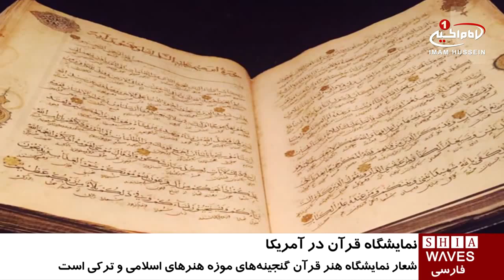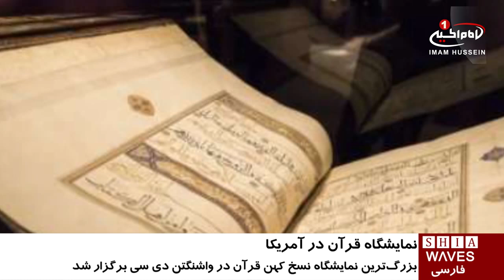آغاز به كار بزرگ ترین نمایشگاه نسخ کهن قرآن، در آمریکا / ۲ آبان ۱۳۹۵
آغاز به كار بزرگ ترین نمایشگاه نسخ کهن قرآن،  در آمریکا

بزرگترین نمایشگاه نسخه‌های کهن قرآن کریم در آمریکا از روز شنبه کار خود را در «واشنگتن، دی . سی»، پایتخت این کشور آغاز نمود.

این نمایشگاه که در سالن «آرتور. ام ساکلر» مجتمع موزه‌های «اسمیتسونیان» واشنگتن برپا شده، تا دوم اسفند ماه ادامه خواهد داشت.

در این نمایشگاه که با شعار «هنر قرآن: گنجینه‌های موزه هنرهای اسلامی و ترکی» کار خود را آغاز نموده، بیش از ۶۰ نسخه نفیس قرآن کریم از کشورهای مختلف جهان عرب، ترکیه، ایران و افغانستان در معرض دید عموم قرار گرفته است.

به گفته مدیران مجتمع موزه‌های «اسمیتسونیان» واشنگتن، در این نمایشگاه اطلاعاتی درباره نحوه انتقال قرآن از مرحله شفاهی به مرحله کتابت به بازدیدکنندگان داده می‌شود و نسخ خطی به نمایش گذاشته شده از اواخر قرن هفتم تا قرن هفدهم میلادی قدمت دارند.

لازم به ذکر است، نمایشگاه نسخه‌های کهن قرآن کریم در آمریکا به همت شرکت هلدینگ «کُوچ» ترکیه برگزار شده است.